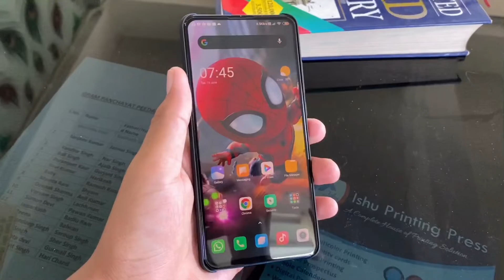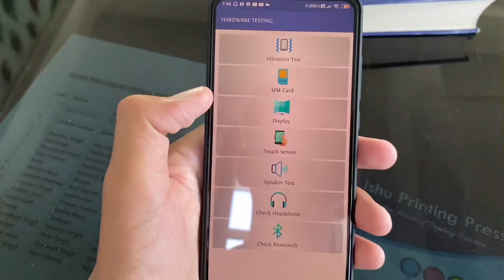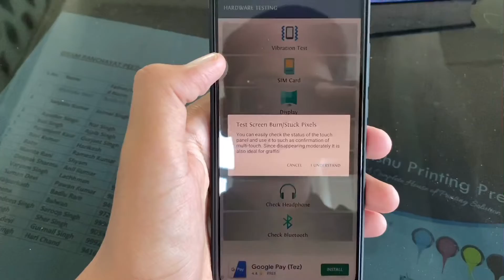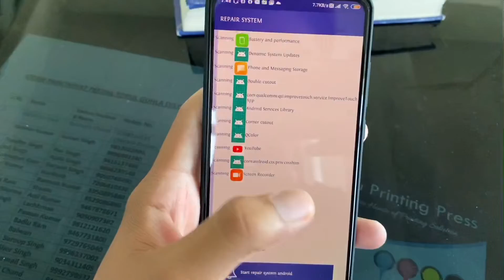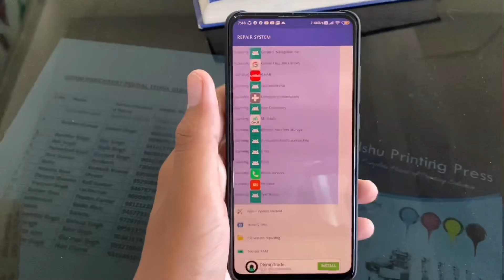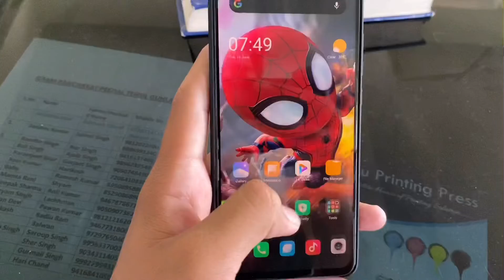Make Your Old Phone & New Phone Just Watching this video / technical Mobile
If friends, your mobile is outdated. So today we have made this video.

In this video, we have come up with an app that will make your mobile like new from old as if you have just brought a new mobile.  This app has various features like cooler mobile mobile system repairing.